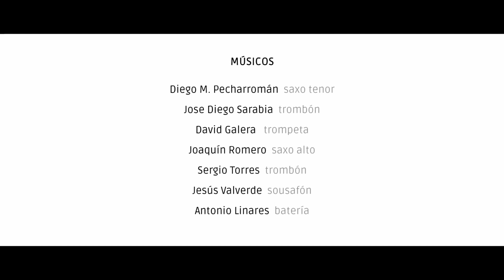Gata Brass Band ★ Utopía [Live Recording]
Composed by Diego M. Pecharromán
Live recording in Clasijazz, 7th march 2021 by Jose María Piqueras & Jose Miguel Rubio
Mixing and mastering by Jose Maria Piqueras in Trigger Sound Studio

★ CONTRATACIÓN / BOOKING ★
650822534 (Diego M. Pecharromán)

★ Gata Brass Band ★
Trombón: Jose Diego Sarabia y Sergio Torres
Trompeta y Beatbox: David Galera
Saxo alto: Joaquín Romero
Saxo tenor: Diego M. Pecharromán
Sousafón: Jesús Valverde
Batería: Antonio Linares